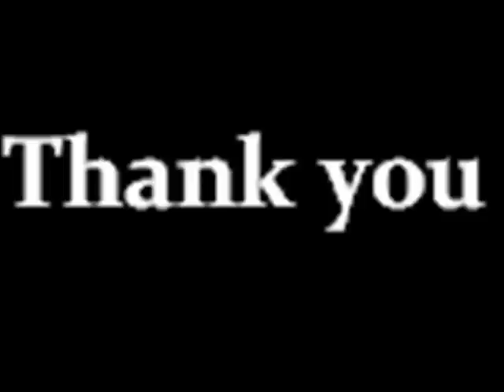Om Sakthi songs - Pongum Kanalai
Junior NTR and Ileana starrer mega budget movie 'Shakthi' which is slated to release on March 30, will release in Tamil as 'Om Shakti'. The audio launch of Tamil version of this movie was held at Chennai on Monday.

Director P Vasu launched 'Om Shakthi' audio CD and gave the first copy to director K S Ravikumar. Producer Aswini Dutt announced that the Tamil version 'Om Shakti' will also release on the same day as that of 'Shakthi'. Manisharma composed music for this socio fantasy action thriller.

He recalled his relationship with Chennai and how he started his Vyjayanti movies in Chennai in 1974 and made his first film with Nandamuri Taraka Rama Rao and now he is happy to make a film with his grandson Junior NTR.

Tamilnadu film producers council president Ramanarayanan appreciated Aswini Dutt for making 35 films in Tamil and hoped NTR's 'Om Shakti' will appeal to Tamil audience too.

South Indian Film Chamber President C Kalyan, actor Prabhu,lyricist Muthukumar, fightmaster Stunt Shiva et al participated in this audio launch.